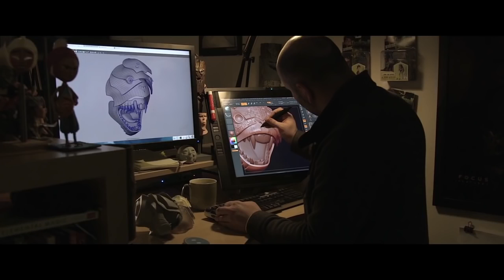KUBO AND THE TWO STRINGS - 'Myth of Kubo' | Featurette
KUBO AND THE TWO STRINGS - 'Myth of Kubo'